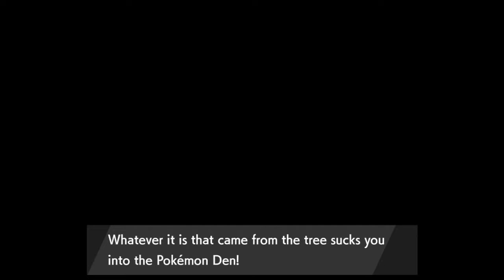Pokemon Sword #32: Mustard Mashing(Isle Of Armor DLC)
our heroine will look to wrap up her time on the Isle Of Armor as her and hop look for the special honey to put into Max Soup so that Kubfu's line will be able to handle it's taste, and then it's time for one more showdown